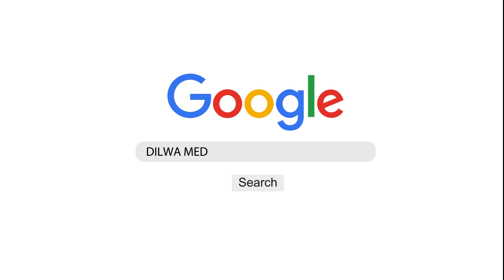Hitungan zakat showroom mobil & property